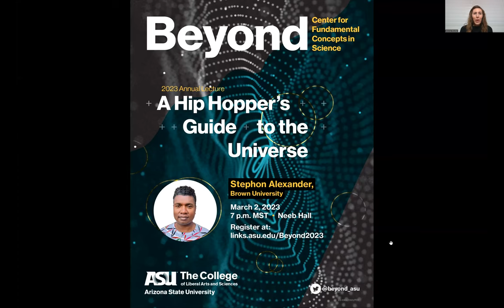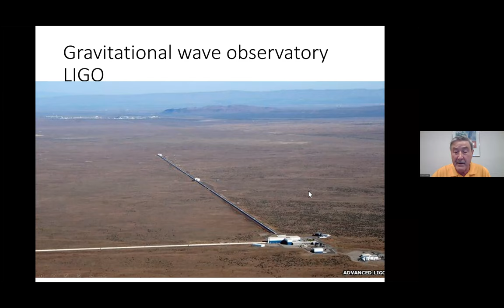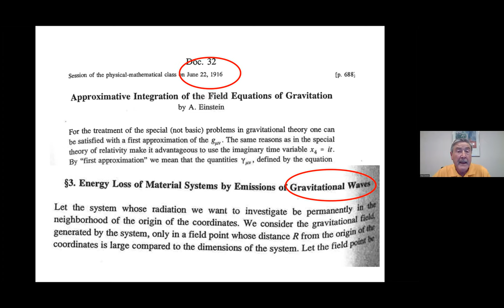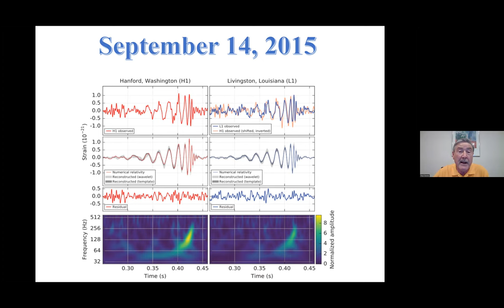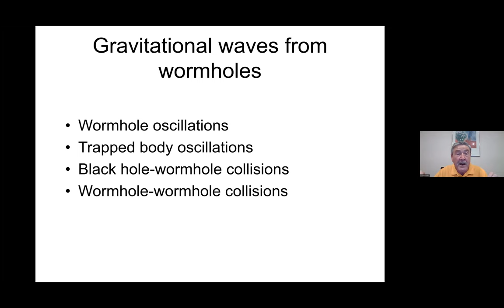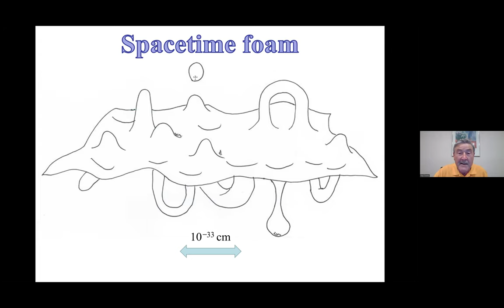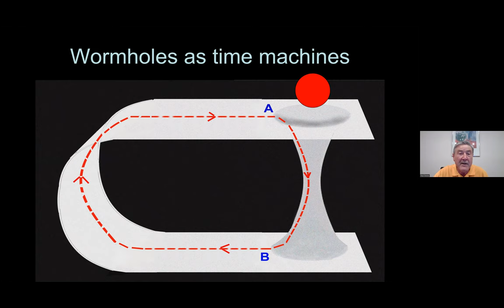January 2023 Ask a Physicist - Wormholes in space: are they real and how can we find them?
Join us for a monthly webinar series, ASK A PHYSICIST, with renowned physicists Paul Davies, Sara Walker and Maulik Parikh from the Beyond Center for Fundamental Concepts in Science at Arizona State University. Each webinar will address a big question in physics and the audience can submit questions ahead of time or during the webinar to add to the discussion! This month, Paul Davies will be joined by guest presenter Damien Easson, a theoretical physicist and professor at ASU.

January's webinar: Wormholes in space: are they real and how can we find them?

Wormholes are hypothetical shortcuts in spacetime and the subject of much discussion in both science and science fiction. But do they really exist? If so, how would we spot them and what would they mean for space travel and – perhaps – time travel?